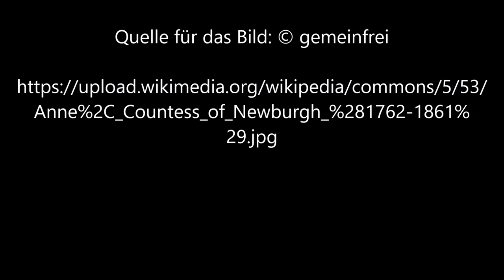Anne Countess of Newburgh von William Beechey - Video von Günter Frei (Official Video)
Instrumentiert ist das Stück im Dreivierteltakt in F-Dur für diatonische Handharmonika Hohner Club II B und Konzertgitarre.  Für das Video wird das Bild  „Anne, Countess of Newburgh“ von William Beechey verwendet.

Günter Frei, Dreivierteltakt, F-Dur, diatonische Handharmonika, Hohner Club II B, Konzertgitarre, William Beechey, Anne, Countess of Newburgh,

William Beechey malte das Bild.

“   Description
English: Sir William Beechey, R.A.

Anthony James Radcliffe (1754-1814), 5th Earl of Newburgh; Anne, Countess of Newburgh (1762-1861)
a pair, oil on canvas
Date  19th cent
Author  Sir William Beechey, R.A.
Other versions
image extraction process  This file has been extracted from another file
: Anthony James Radcliffe (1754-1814), 5th Earl of Newburgh; Anne, Countess of Newburgh (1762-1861).jpg

original file    “